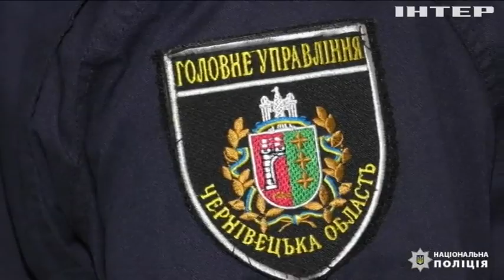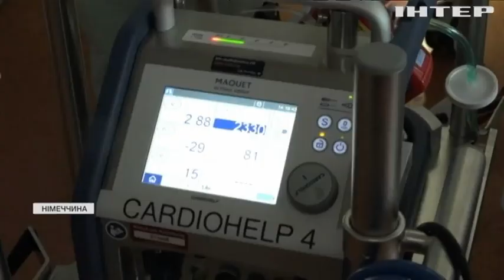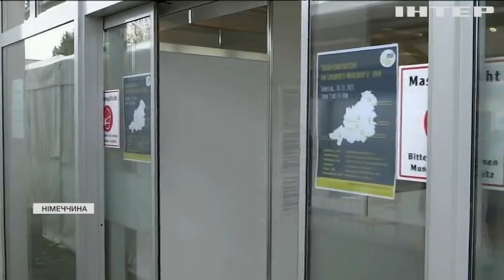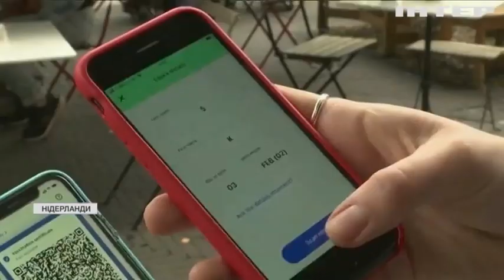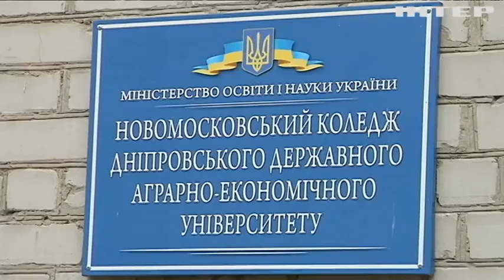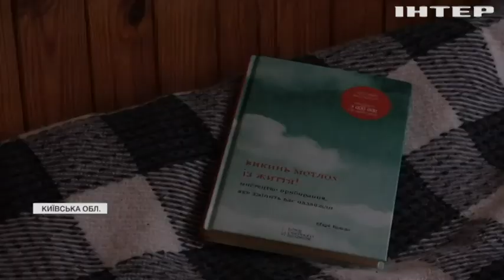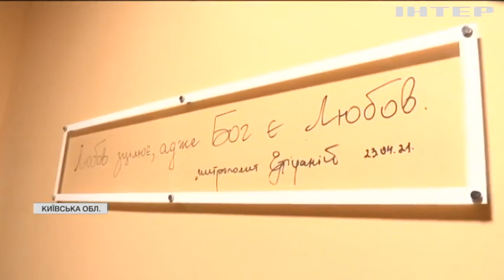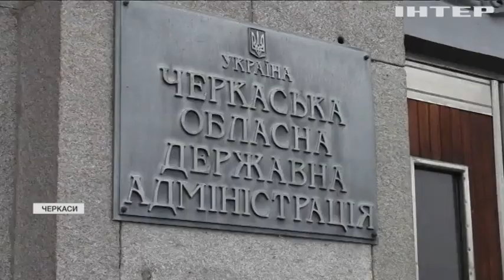Новости 12.00, выпуск за 5 ноября 2021 года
Дивіться у випуску:
У Німеччині другий день поспіль фіксують рекордну кількість інфікованих ковідом.
Кількість смертей на дорогах від початку року перевищила дві тисячі - Ірина Венедіктова.